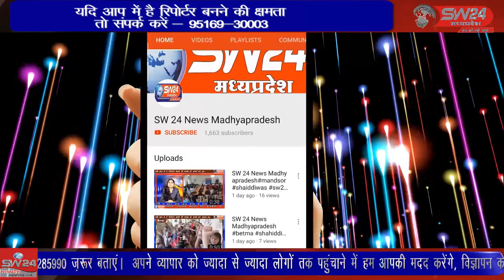मलेरिया माह जून की ब्लॉक स्तरीय हॉट बाजार प्रदर्शनी का आयोजन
मलेरिया माह जून की ब्लॉक स्तरीय हॉट बाजार प्रदर्शनी का आयोजन कर लोगो को मलेरिया / डेंगू के लक्षणों की जानकारी दे कर बताया की बुखार होने पर तुरन्त रक्त पट्टी बनवाये एवं नजदीकी स्वास्थ्य केंद्र पर जाकर उपचार कराये सेगांव से संजय जायसवाल की रिपोर्ट